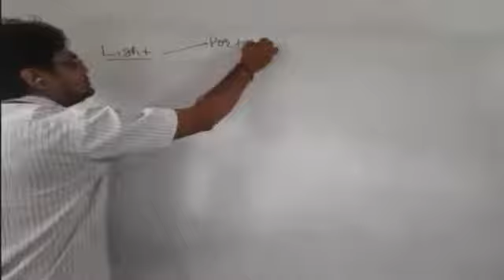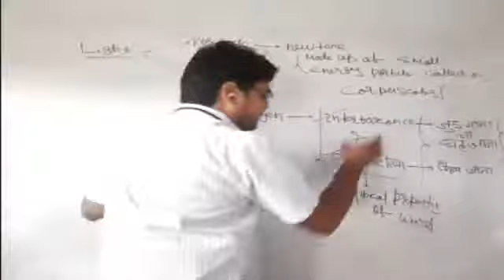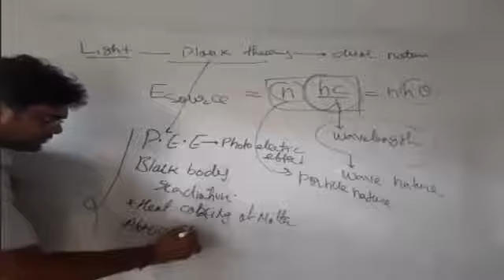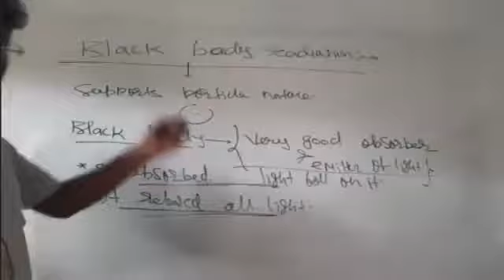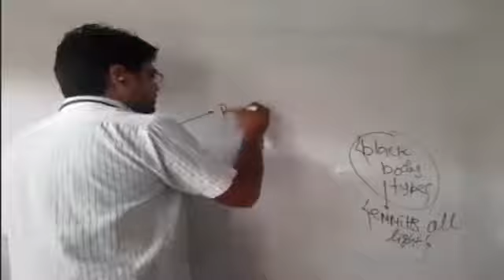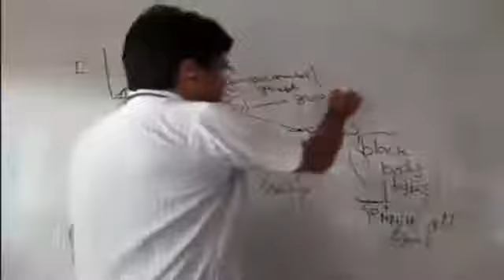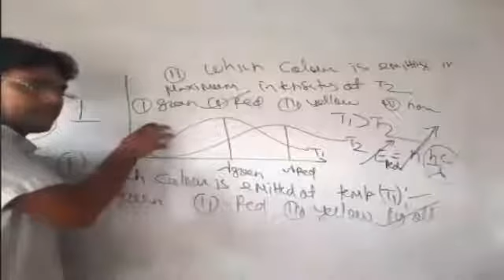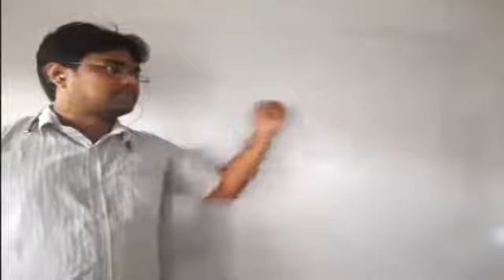Black body radiation